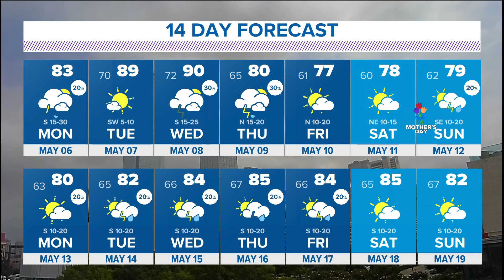DFW weather: Rare 'Level 5' risk for severe weather issued in Oklahoma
The Storm Prediction Center (SPC) has issued a very rare HIGH-RISK level for severe weather for parts of Oklahoma and Kansas. This is a level 5 out of 5, and it does